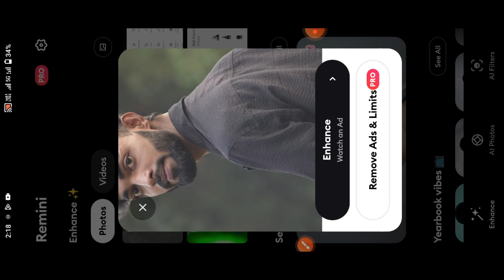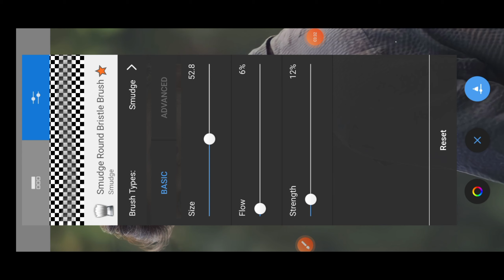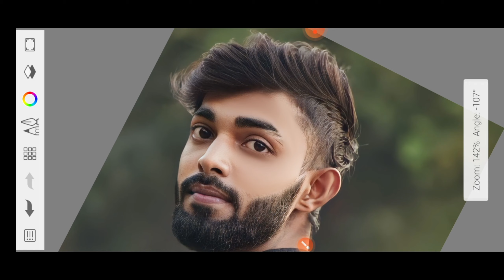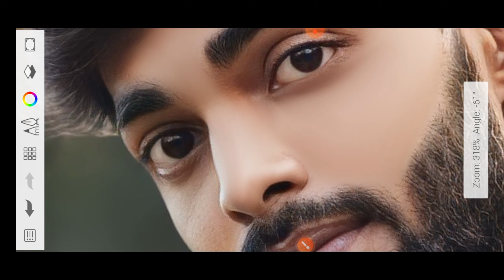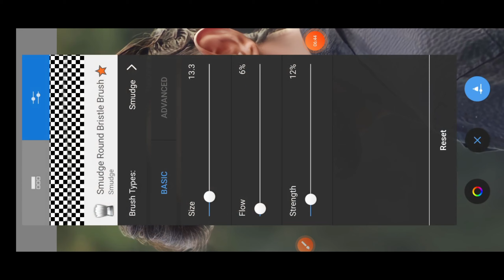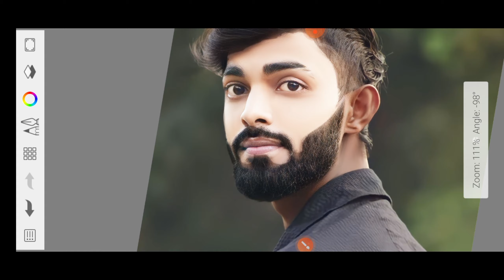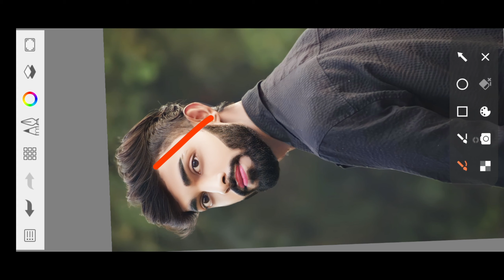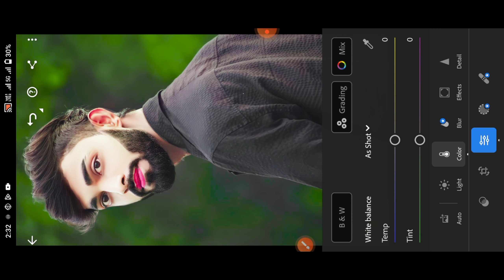Photo edit kaise kare | photo editing best trick | New best trick | Face ko gora kaise kare | HDR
सबसे Best | One click face smooth app 2024 | Enhancefox photo edit | Best face smooth editing app

  🥰🥰Please Instagram I'd follow kijiye 🥰🥰

          🥰  support to support 🥰

photo Editing
snapseed Editing
snapseed photo Editing kaise
snapseed Editing

Photo ko Gora Kaise Banaye | Picsart me photo White face Kaise Karel step by step PicsArt editing | how to make skin white | Clean face | Hide pimples Make smart face I editing in Picsart | Picsart editing tutoriall All Tips Step By Step | Mobile Retouch Editing Tutorial | best editing tutorial | New Stylish Editing Clear face Straight Hair Style Stylish Look IPicsArt Photo Manipulation Face Smooth Photo Editing Tutorial Step by Step In Hindi | How to Whiten or Lighten Skin in Picart | Change Face Color From Dark to White Tutoriall PicsArt Skin Retouching Tutorial | Advanced Tricks | How to make a Smart Face in PicsArt | How to Get White Face Skin in Outdoor Photo in Picart in Urdu Hindi | How To Face & Skin Smudge Glowing in Using Picsart| PicsArt Photo Editing White Face | Background
Change Manipulation Editing | Picart Tutorial How to Retouch Skin Flawlessly with Frequency Separation
 hear editing kaise kare
hear style editing kare
hear style kaise kare
hear editing

hear style
hear editing kaise kare toolwiz photo editing

PicsArt editing
PicsArt tutorial
trending photo editing
new tutorial